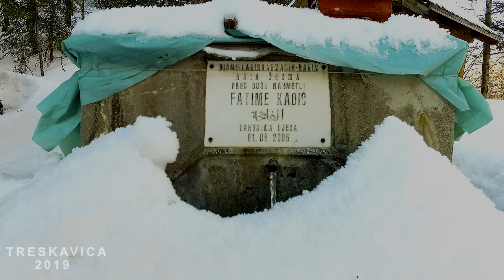PLANINA TRESKAVICA 2019